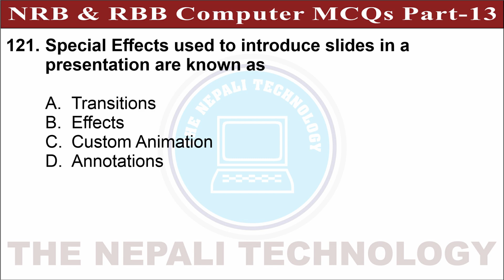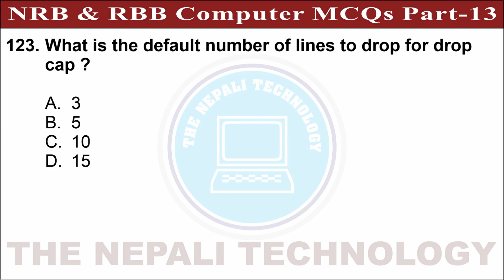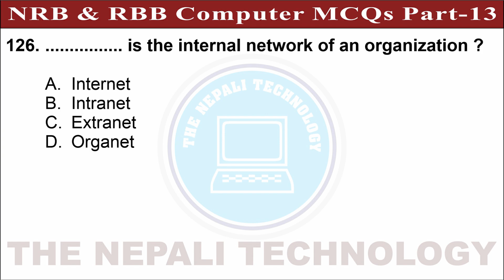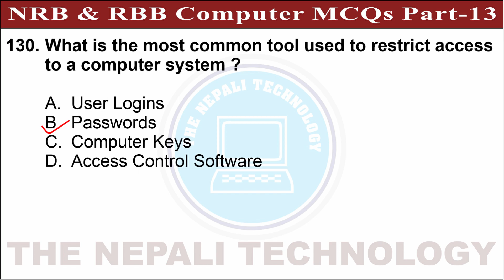NRB & RBB Computer MCQs | Part-13 | Nepal Rastra Bank Assistant Second | Pretest MCQs 2079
ABOUT THIS VIDEO :
Aaja ko yas video maa maile tapai haruko lagi Nepal Rastra Bank Assistant Second ra Rastriya Banijya Bank Level-4 ko Pretest Exam ma sodhna sakine Computer sanga sambandhit Multiple Choice Questions ko Part-13 liyera aayeko xu. Yo Video Computer Operator ko Exam dine haru ko lagi pani utinai important xa tesaile video lai pura hernu hola.

NRB Preparation Class
RBB Preparation Class
NRB Pretest MCQs
RBB Pretest MCQs
NRB Model Set
RBB Model Set